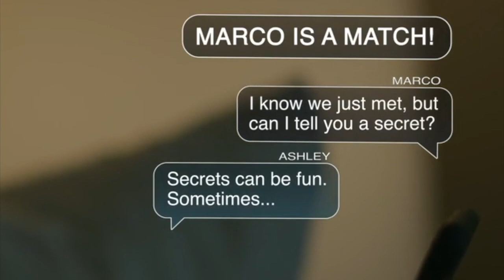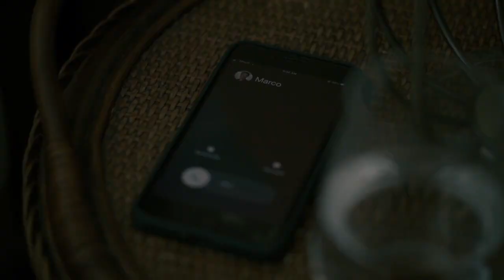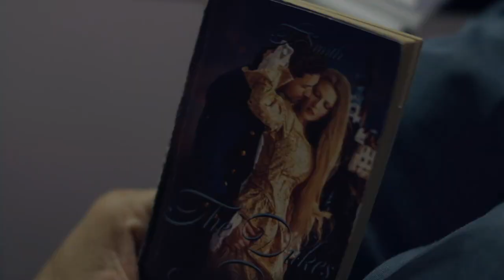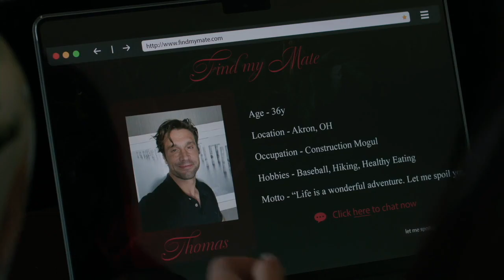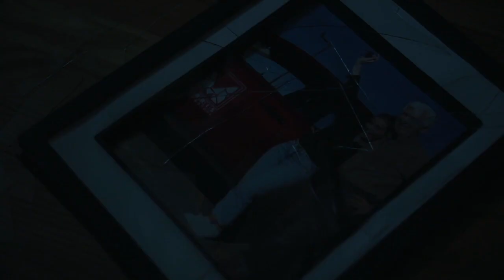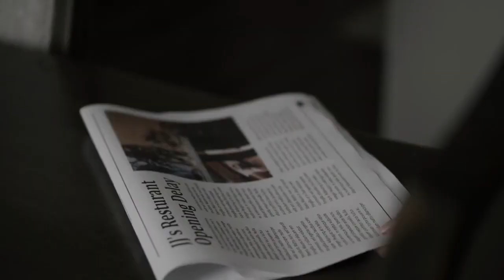Deadly Online Dating! What Happens in Burned By Love?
Burned By Love plot explained.

Shiva Negar is the victim of online swindler Dillon Casey in this 2023 Lifetime movie.